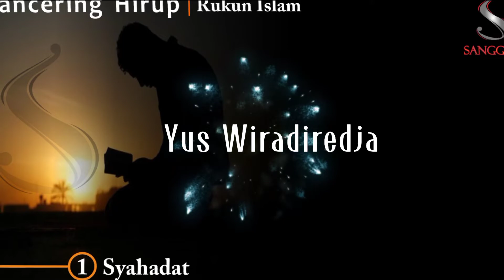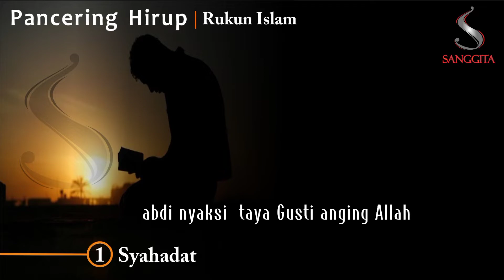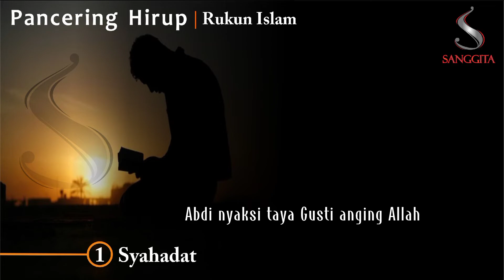SYAHADAT - Yus Wiradiredja (Official vidio audio lirik)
karya lagu & lirik: Yus Wiradiredja
album Pancering Hirup Rukun Iman - Rukun Islam ( musik ethnik Islami ath_Thawaf)